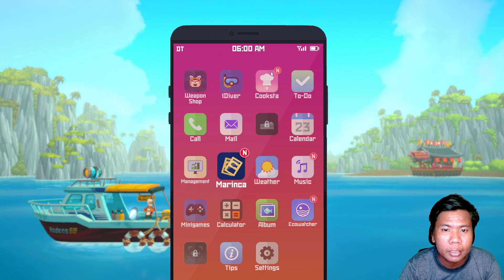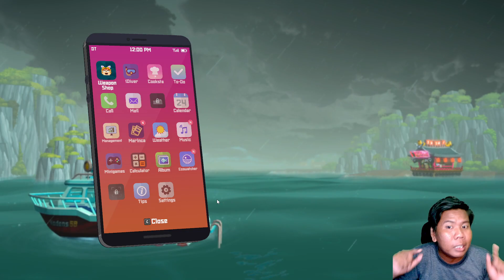TERNYATA MANUSIA TIDAK SENDIRIAN ADA MAKHLUK LAIN DI BUMI GAESS !! DAVE THE DIVER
HALLO TEMAN-TEMAN, SELAMAT DATANG DI CHANNEL YAGNA TOLIBA!!